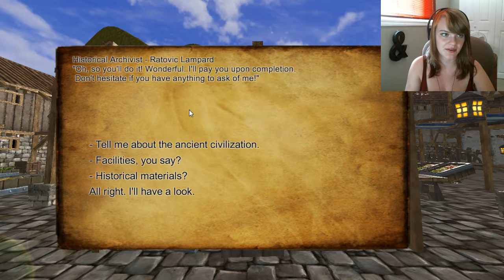Fun Disjunction! | Dungeons & Darkness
Dungeons & Darkness is a bizarrely fun and captivating game despite the fact that the animations, fighting mechanics and 2002-style animations leave something to be desired.
Try it for yourself! The demo is free on steam!